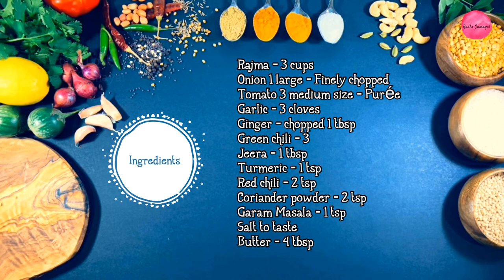Rajma Curry Restaurant style | Rajma Chawal | राजमा चावल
Rajma recipe, Restaurant style Rajma Chaawal, Homemade curry